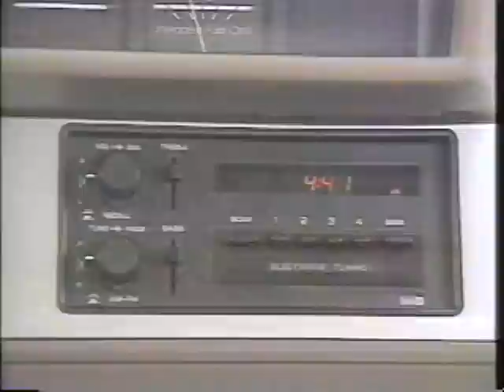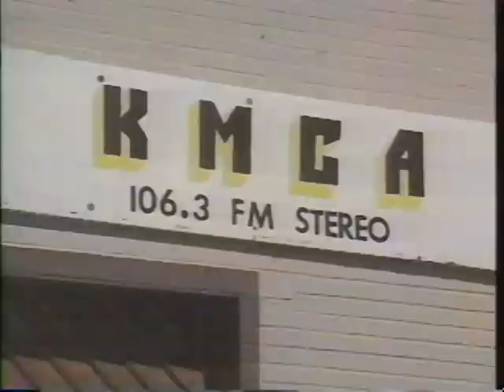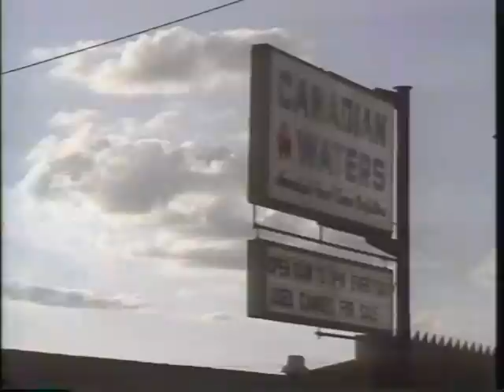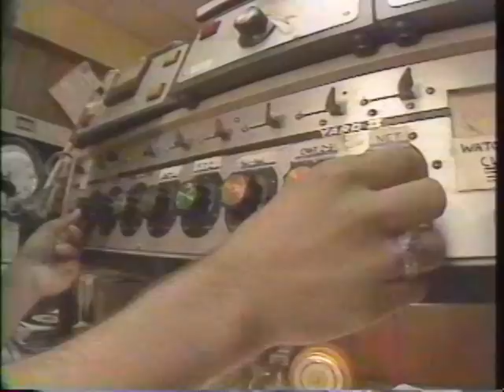(RadioTapes.com) WELY-AM (Ely, MN) report aired on KSTP-TV 1987